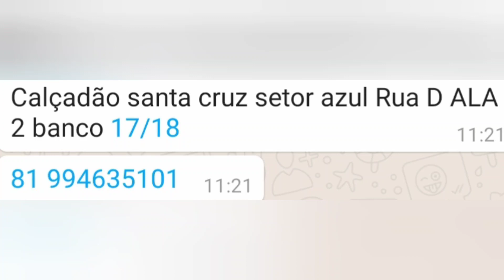MODA INFANTIL DIRETAMENTE DA FABRICA SANTA CRUZ CAPIBARIBE PERNAMBUCO